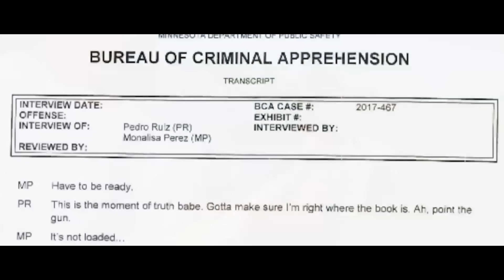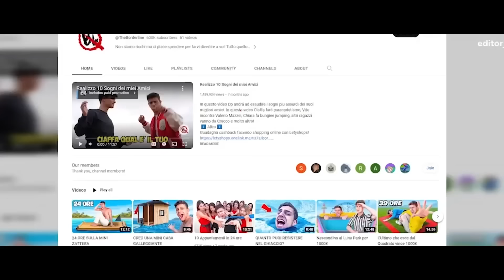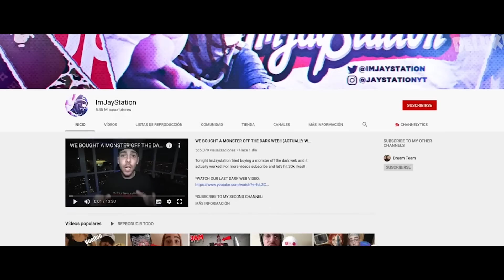"Youtubers que desv1v1xr0n a personas" Vlog | Relatos Forenses